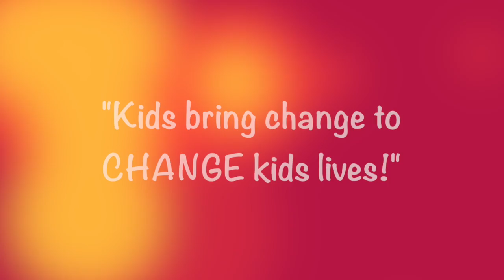Video invitation to Let's Zumba in support of KidsAbility! in Kitchener, Ontario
Zumba Event in Kitchener- at Kitchener Farmers' Market on Saturday July 5th, 2014